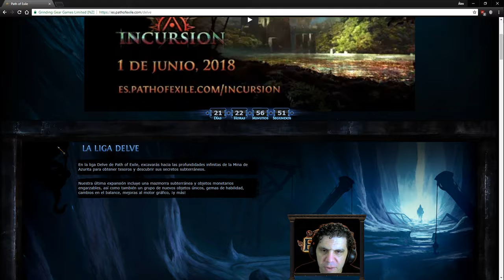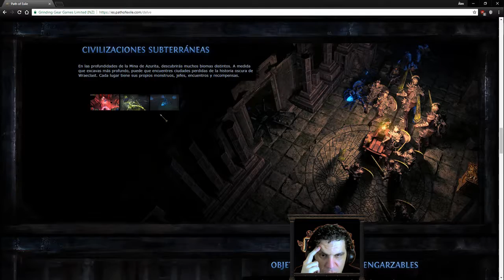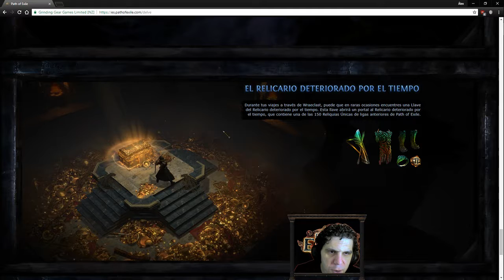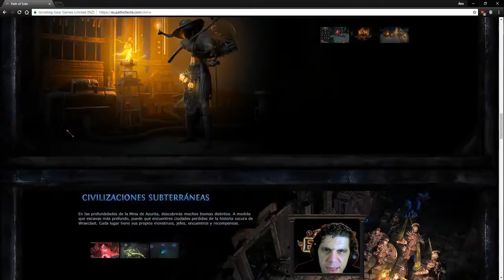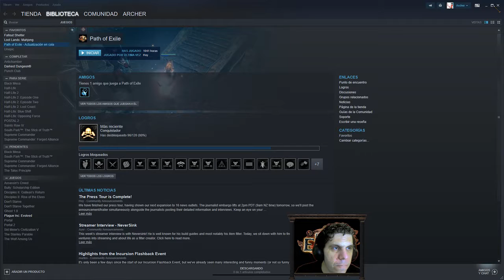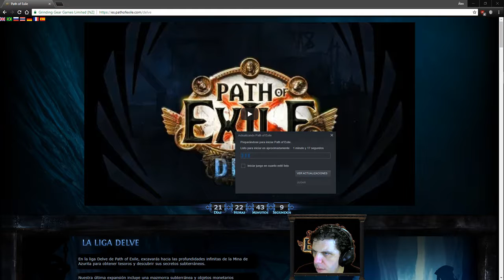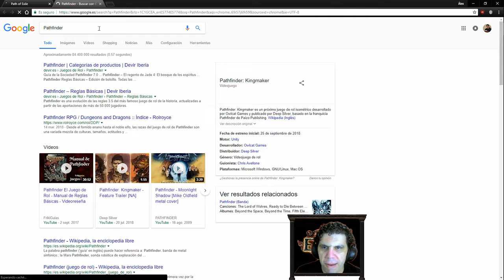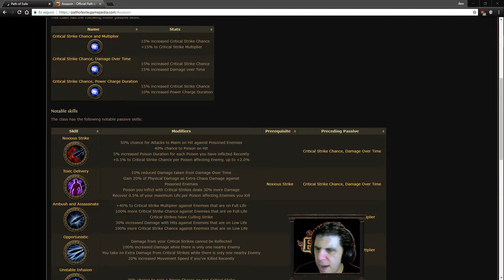Path Of Exile | Delve: Primeras impresiones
El 9 de agosto a las 23:00 (hora peninsular) GGG (Grinding Gear Games) presentó la nueva Liga de Path Of Exile: Delve.

Yo estaba en directo en aquel momento así que grabé los detalles recién publicados a la par que iba dando mis primeras opiniones.

Me recuerda en varios aspectos a Don´t Starve por el tema de los diferentes niveles y el peligro que representa la Oscuridad. Ya veremos que tal es, aún queda mucho por anunciar, sobre todo en lo relacionado a las nuevas gemas.

Seguramente la jugaré y toque otro Arquero Asesino.